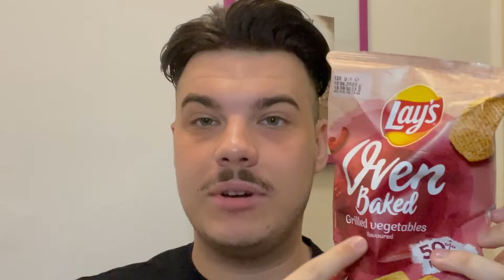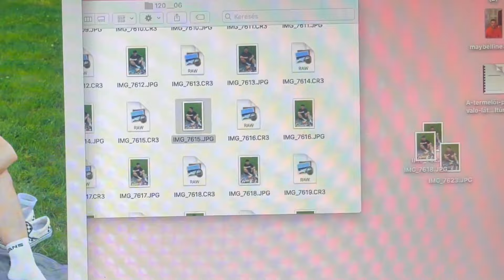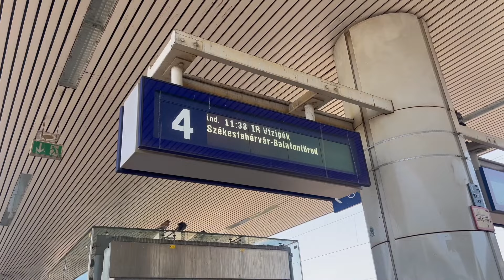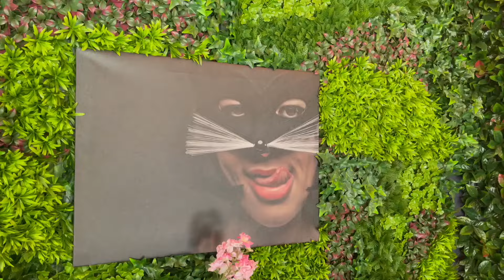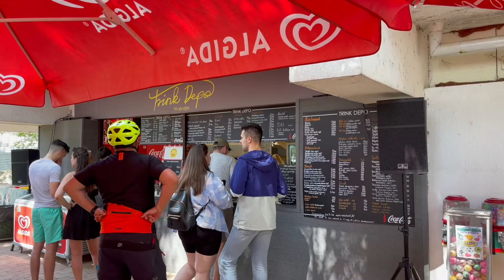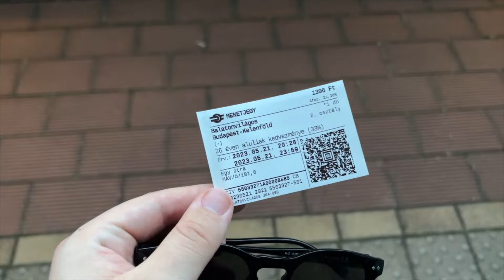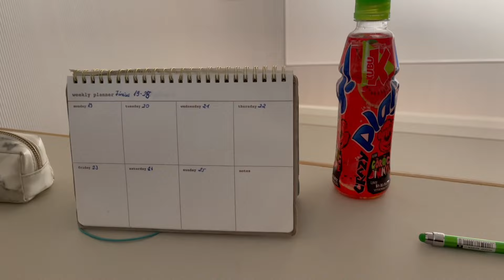HÉTVÉGE A BARÁTAIMMAL! | Balaton, Piknik, Vizsgák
Intro és Outro: @laluska_galuska ✨🤍
A videó nem tartalmaz fizetett termékmegjelenítést.